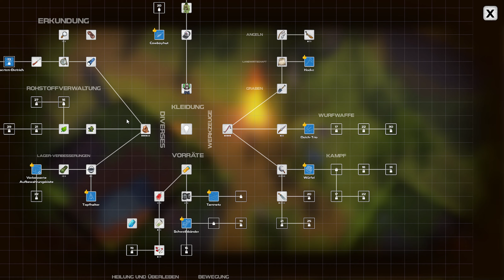Engel oder Alien? #12 || Let's Play Dysmantle | Deutsch | German